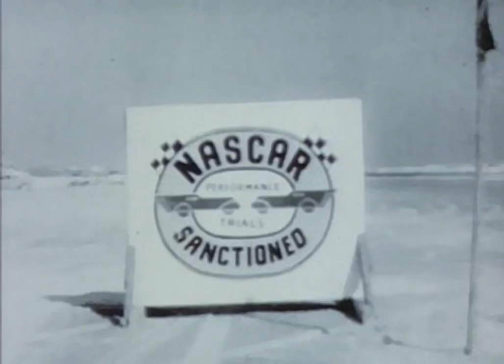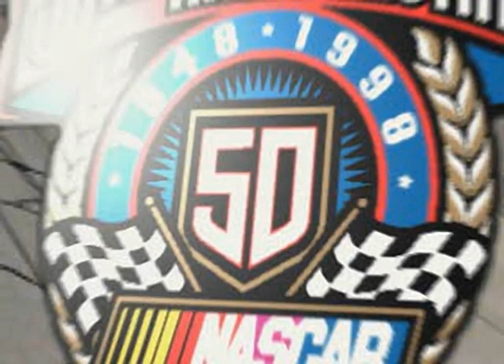NASCAR 98 Collector's Edition - all videos for the Playstation 1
00:00 -  NASCAR50.DAT[3]
00:03 -  NASCAR50.DAT[43]
00:11 -  NASCAR50.DAT[44]
00:21 -  NASCAR50.DAT[46]
00:41 -  NASCAR50.DAT[48]
01:05 -  NASCAR50.DAT[4]
02:27 -  NASCAR50.DAT[50]
02:50 -  NASCAR50.DAT[52]
03:19 -  NASCAR50.DAT[54]
03:43 -  NASCAR50.DAT[56]
04:10 -  NASCAR50.DAT[58]
04:29 -  NASCAR50.DAT[60]
04:54 -  NASCAR50.DAT[62]
05:14 -  NASCAR50.DAT[64]
05:38 -  NASCAR50.DAT[66]
06:01 -  NASCAR50.DAT[68]
06:36 -  NASCAR50.DAT[70]
07:01 -  NASCAR50.DAT[72]
07:27 -  NASCAR50.DAT[74]
07:52 -  NASCAR50.DAT[76]
08:14 -  NASCAR50.DAT[78]
08:46 -  NASCAR50.DAT[79]
09:06 -  NASCAR50.DAT[80]
09:24 -  NASCAR50.DAT[81]
09:51 -  NASCAR50.DAT[82]
10:09 -  NASCAR50.DAT[83]
10:27 -  NASCAR50.DAT[84]
10:37 -  NASCAR50.DAT[85]
11:10 -  NASCAR50.DAT[86]
11:16 -  NASCAR50.DAT[87]
11:25 -  NASCAR50.DAT[88]
11:33 -  NASCAR50.DAT[89]
12:19 -  NASCAR50.DAT[90]
12:35 -  NASCAR50.DAT[91]
12:55 -  NASCAR50.DAT[92]